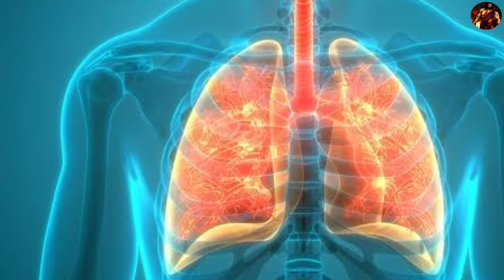दुनिया के सबसे ताकतवर जूस में से एक है यह जूस, शरीर में ताकत भर देगा। Atul fitness।।